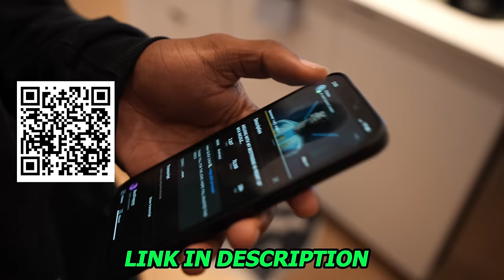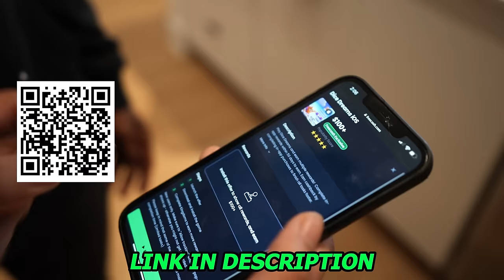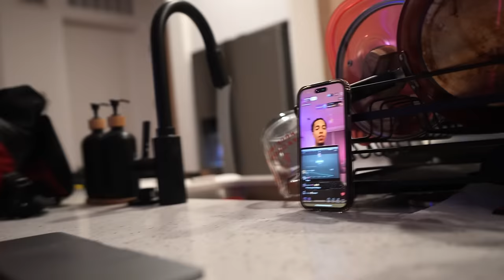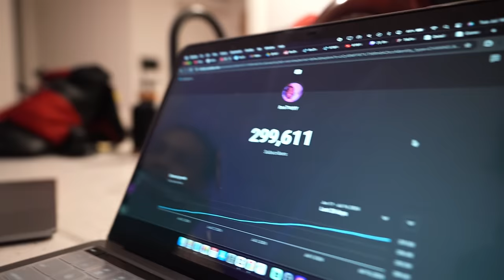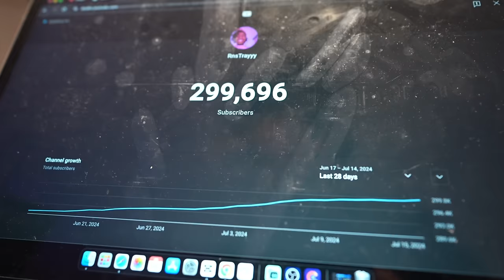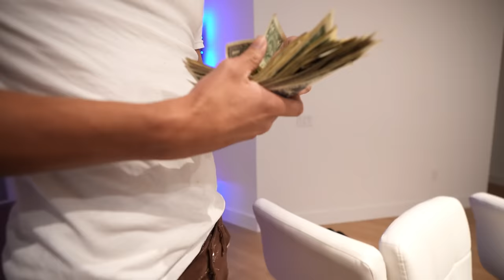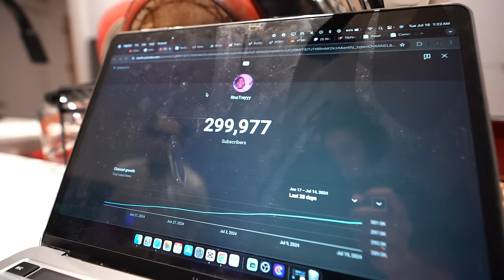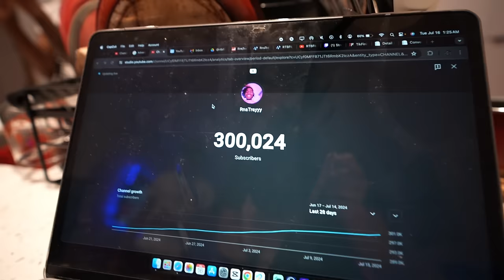WHAT’S BEEN GOIN ON WITH ME…